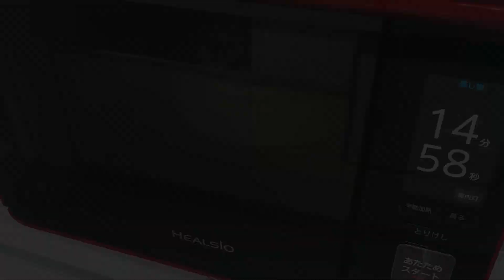花菜怎麼做好吃？ 盒飯店老闆教你做出軟糯鮮香的花菜/花菜做法/花菜怎么做好吃？盒饭店老板教你做出软糯鲜香的花菜｜中華料理プロッコリーの作り方｜delicious cauliflower recipe